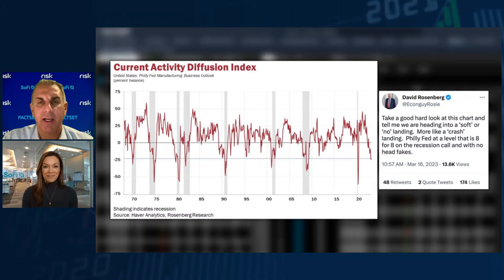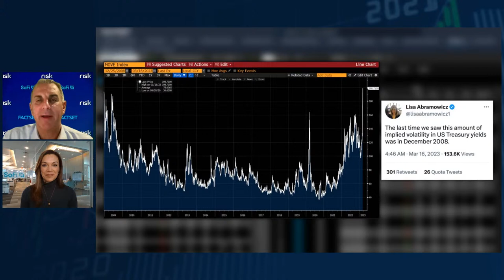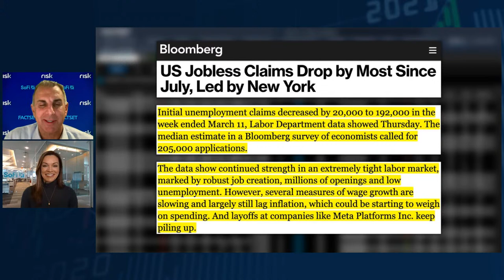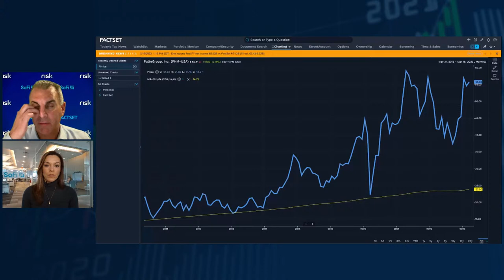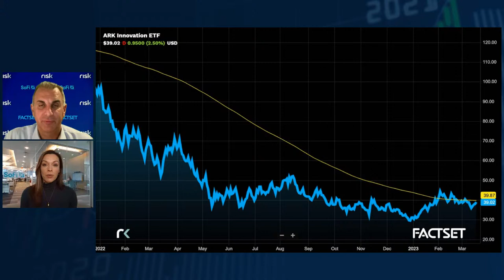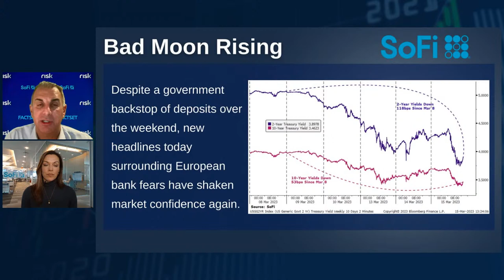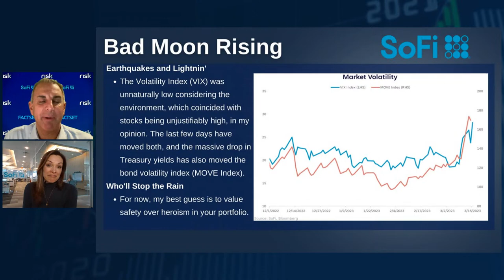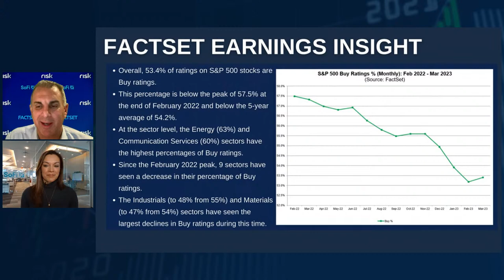Bad Moon Rising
Guy Adami and Liz Young break down the top market headlines and bring you stock market trade ideas for Thursday, March 16th.

- David Rosenberg "More like a 'crash' landing"
- Implied Vol in US Treasury yields
- Liz looks at The Speed of Fear
- $ARKK fund flows
- We take your questions!

About the Show:

MRKT Call is a daily video series with CNBC Fast Money’s Guy Adami and Dan Nathan. They’re offering their sound takes on the biggest market-moving headlines of the week, trade ideas, in-depth analysis, tips and advice. Each episode, they are joined by prominent Wall Street participants to help viewers make smarter investment decisions. Bear market, bull market, recession, inflation or deflation… we’re here to help guide your portfolio into the green. Risk Reversal brings you years of experience from former Wall Street insiders trading stocks to experts in the commodity market.